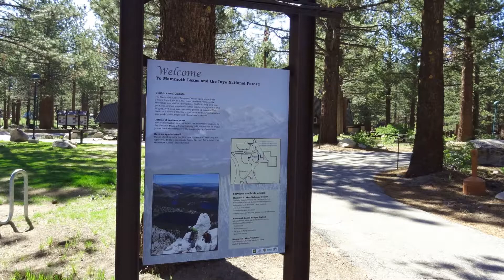California: Inyo National Forest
Inyo National Forest covers parts of the eastern Sierra Nevada of California and the White Mountains of California and Nevada. The forest hosts several superlatives, including Mount Whitney, the highest point in the Contiguous United States; Boundary Peak, the highest point in Nevada; and the Ancient Bristlecone Pine Forest that protects the oldest trees in the world.

Popular within Inyo National Forest are:

Ancient Bristlecone Pine Forest
Convict Lake
June Lake
Lake Sabrina
Lone Pine
Mammoth Lakes
Mono Lake
Mono-Inyo Craters
Mount Whitney
Tioga Lake
Tioga Pass
Westgard Pass